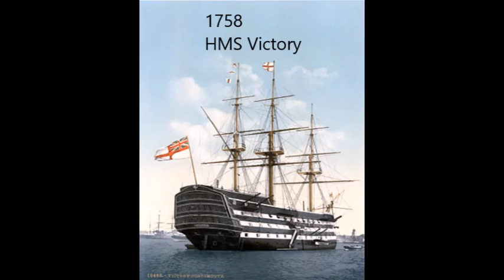Ships And Stuff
song this is about ships their history and all I could find on Wikipedia, I use paint 3d for my history videos.